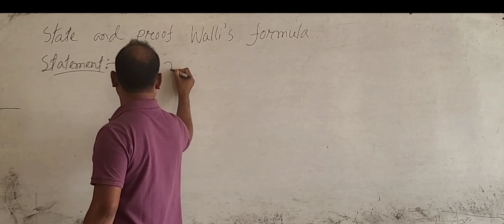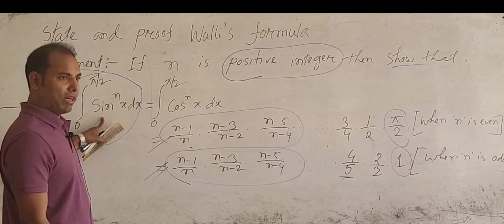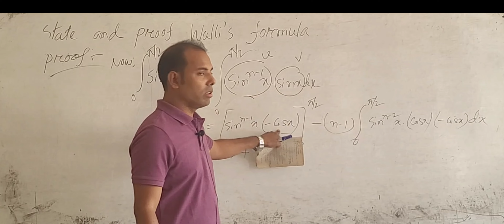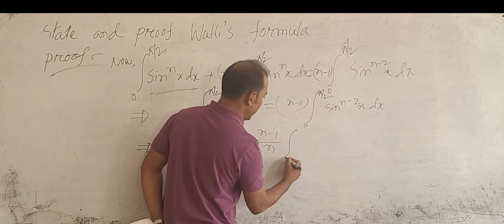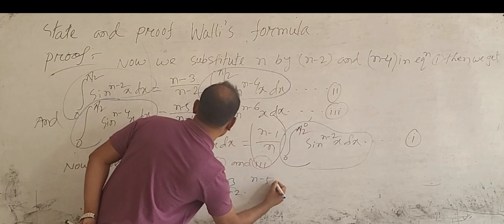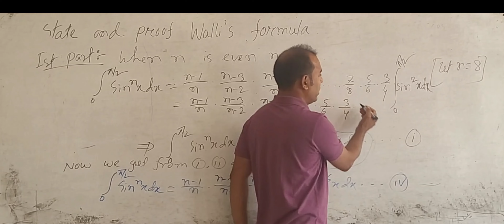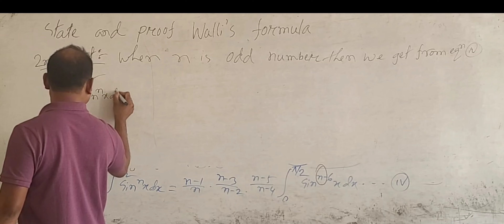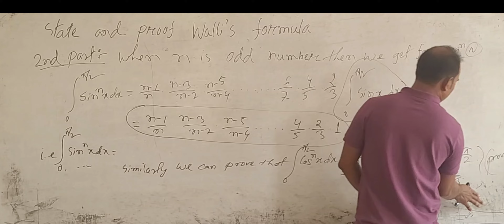Walli's Formula || ওয়েলীর সূত্র ও তার প্রমাণ ||Reduction formula||বাংলায়